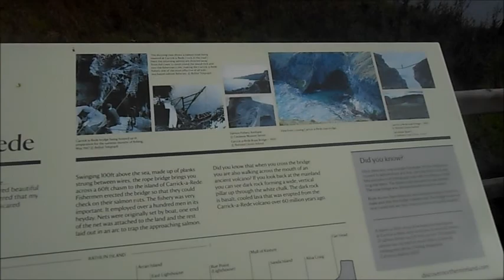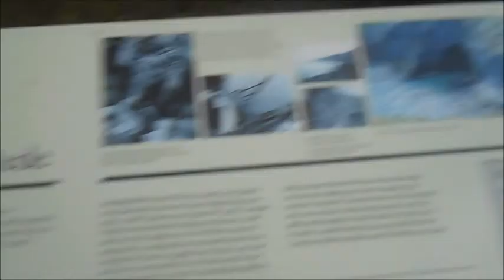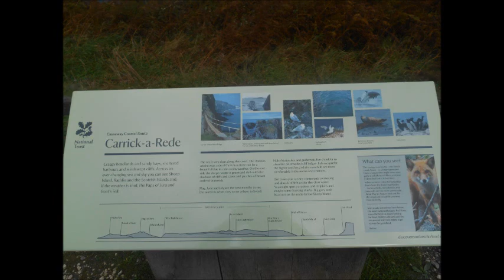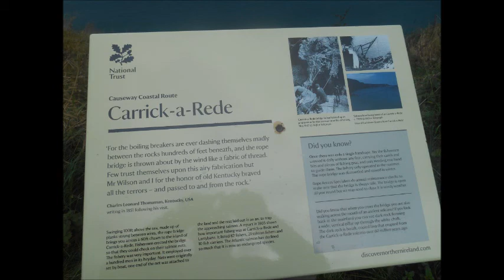Walking Across Carrick-a-Rede Rope Bridge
Beautiful place but scary if your afraid of heights :)